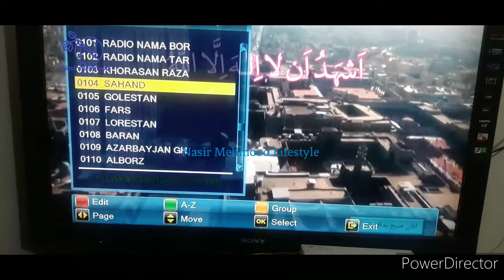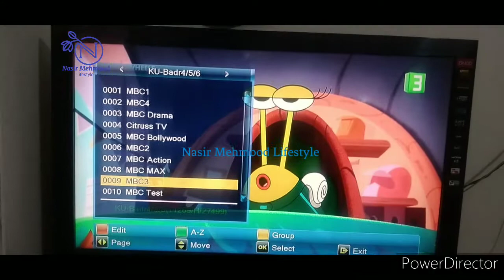azan in iran ku- badr satellite kids cartoon channel bollywood channel